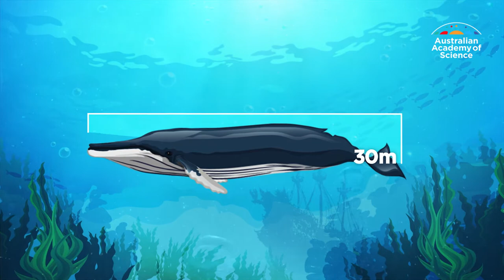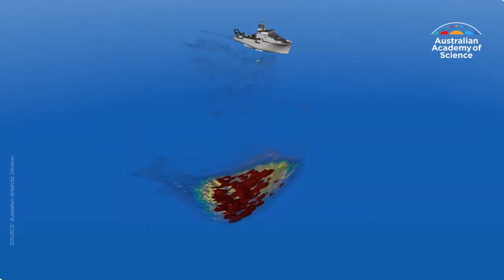How much krill does a blue whale eat?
Blue whales are rare, magnificent and can weigh up to 136 tonnes, about the same as a semitrailer truck. Their food may be small, but their portions? Enormous.